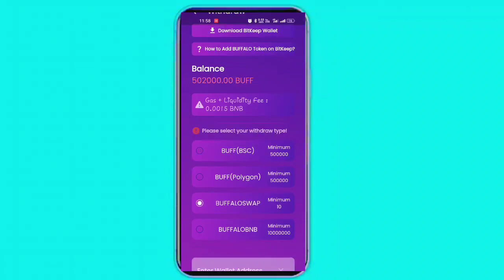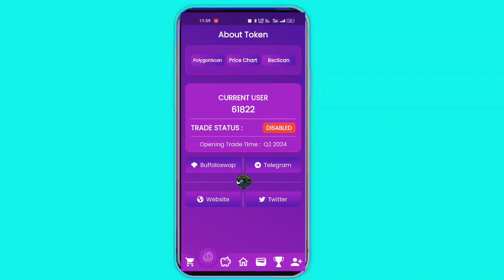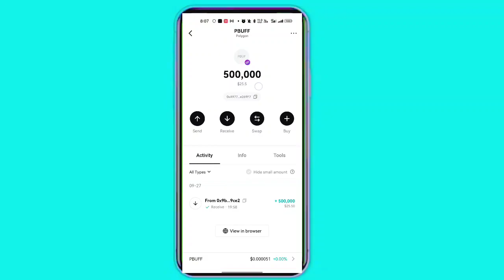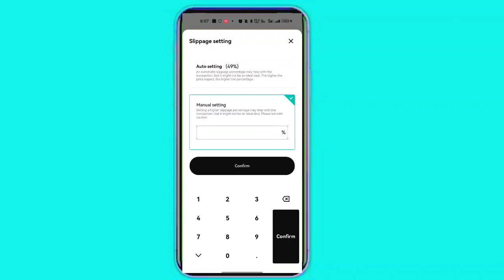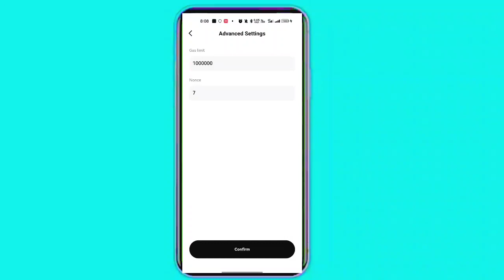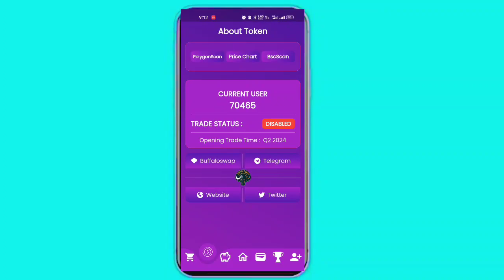Buffalo Network 25$ Daily Earn instant || Live proof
25$ withdraw with proof

-create account
-enter refferal code
-click on 'claim 50k'
-click on 'ad earn' to get 20k every hour
-when 500k reached -withdraw it to you bep20 wallet

👉what is erc20, trc20, bep2, bep20, smart chain address